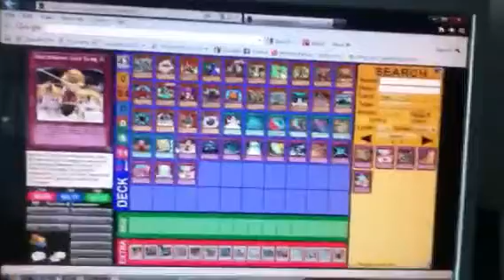Yugioh discussion: Yusei Fudo reprints for 5Ds collection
These are my predictions for Yuseis reprints